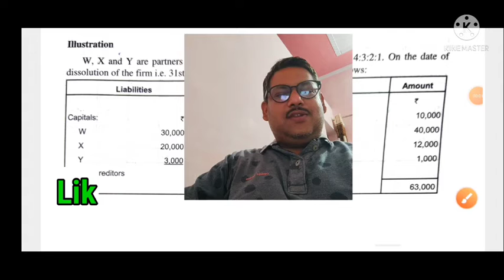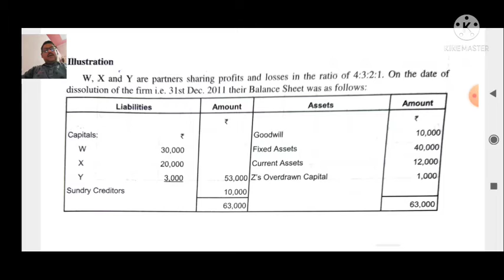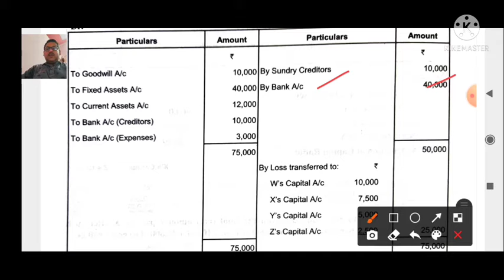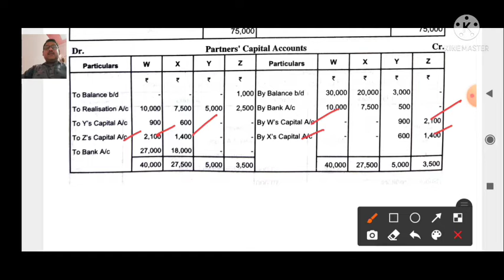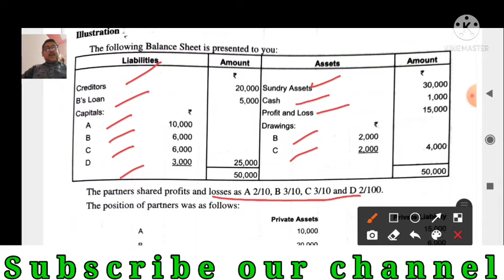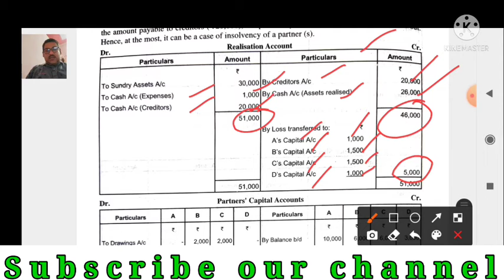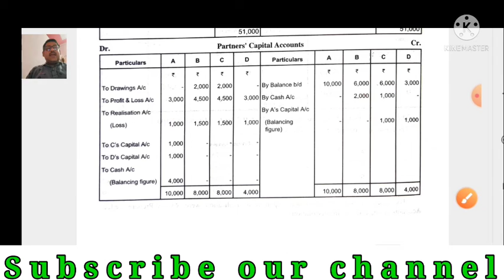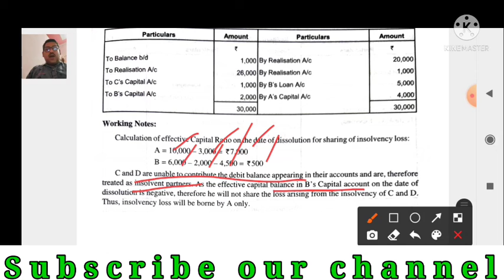Dissolution of Partnership Firm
12th/B. Com 1st Year 2nd Sem.
 Garner vs Murray Rule based examples